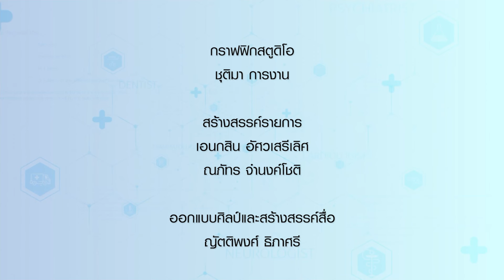การประชุมวิชาการแพทย์สตรีภูมิภาคอาเซียน ครั้งที่ 10 (2)⎪คุยกับหมอ⎪11.08.67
คุยกับหมอ⎪การประชุมวิชาการแพทย์สตรีภูมิภาคอาเซียน ครั้งที่ 10 (2)⎪11.08.67

แขกรับเชิญ :
• พญ.มยุรา กุสุมภ์
นายกสมาคมแพทย์สตรีแห่งประเทศไทย ในพระบรมราชินูปถัมภ์
• พญ.ลลิดา วีระวิทยานันต์
เลขาธิการ สมาคมแพทย์สตรีแห่งประเทศไทย ในพระบรมราชินูปถัมภ์